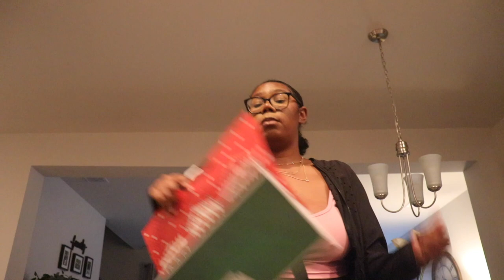Finally CHRISTMAS SHOPPING! * holiday shopping, wrapping gifts, & MORE*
In today's video I went Christmas shopping and started wrapping gifts! Y'all let me know what Christmas content you'd like to see before the holidays are over. But I have so much Christmas content in the works! No Vlogmas this year but the Christmas content never stops. I hope you enjoy. I'll see you in my next one. Love you guys!